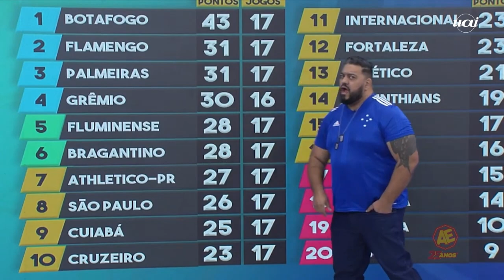Zagueiro João Marcelo no Cruzeiro? Hugão detalha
Próximo de acerto com o Cruzeiro, o zagueiro João Marcelo passou por exames médicos em Belo Horizonte nesta segunda-feira (31/7). O jogador de 23 anos deve ser emprestado pelo Porto ao clube celeste por uma temporada, com cláusula de opção de compra.

Segundo a imprensa portuguesa, o zagueiro estava na mira do Cruzeiro desde fevereiro. Com urgência para fortalecer o setor defensivo, a Raposa recebeu aceno positivo da diretoria do clube português para a transferência de João Marcelo.

O elenco do Cruzeiro tem atualmente Lucas Oliveira (com lesão no tornozelo direito), Luciano Castán, Neris e Reynaldo como opções para a zaga. Há ainda o jovem Pedrão, de 19 anos, que alterna entre o time sub-20 e o grupo principal. Portanto, João Macelo será a sexta opção no setor para o técnico Pepa.

Além das qualidades defensivas, João ganhou destaque em Portugal devido aos gols marcados. O brasileiro está no time B do Porto desde julho de 2020 e anotou 12 gols em 81 partidas – sendo a maioria de cabeça.